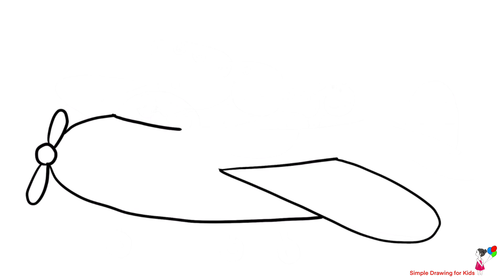Drawing and Coloring Peppa Pig " Peppapig Travels around the World" for Kids.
Drawing and Coloring Peppa Pig. Peppapig and her family travel around the whole world with rhymes for Kids.